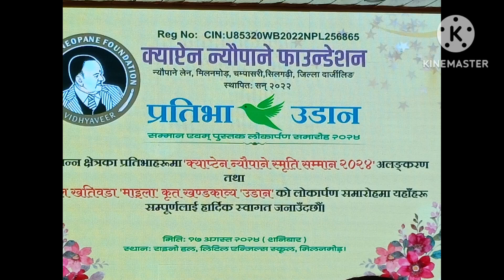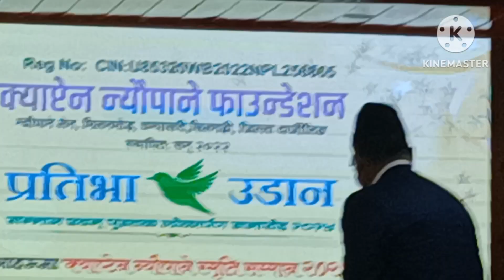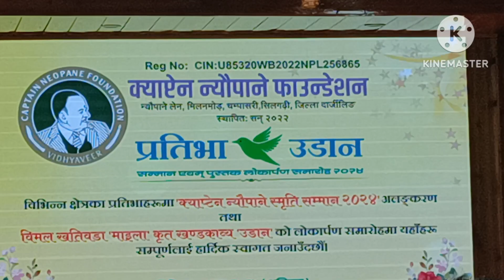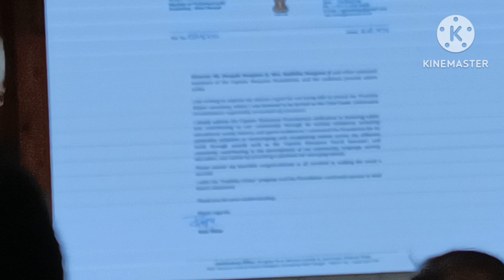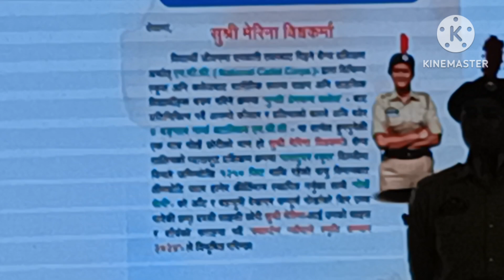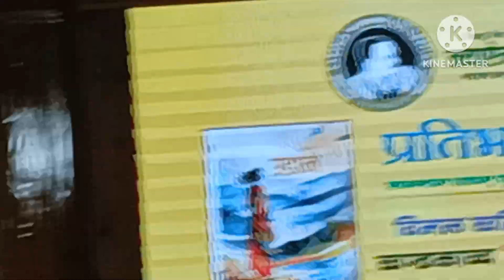17 August 2024 क्याप्टेन न्याैपाने फाउन्डेसन सम्मान समाराेह।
17 August 2024 क्याप्टेन न्या‌ैउपाने फाउण्डेसन सम्मान समाराेह।
प्रतिभा उडान 17.8.24